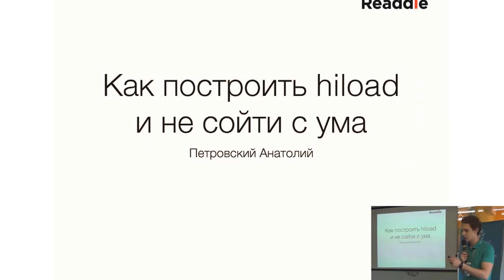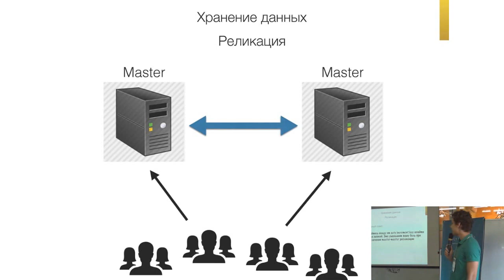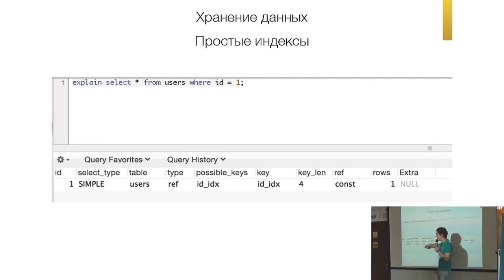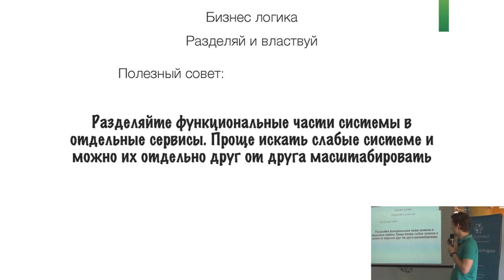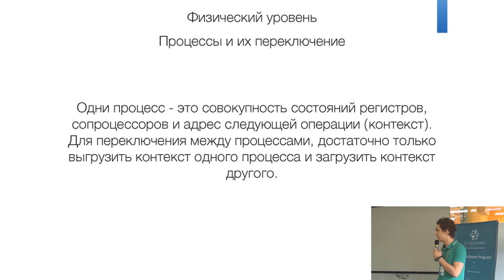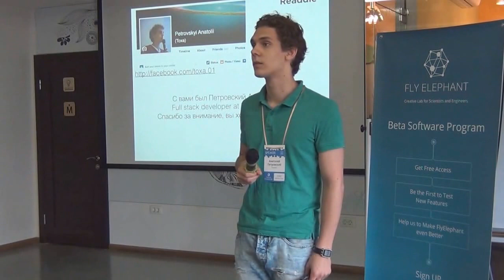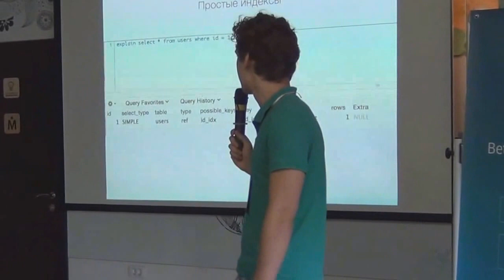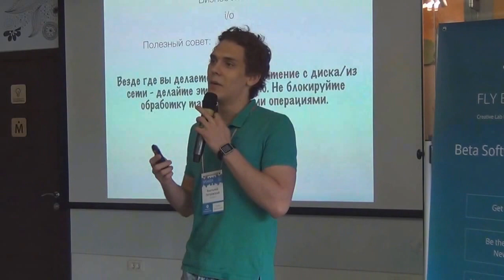WebCamp:Back-end Developers Day. Петровский Анатол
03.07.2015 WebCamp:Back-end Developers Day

Петровский Анатолий (Backend developer at Readdle)
"Как построить хайлоад и не сойти с ума"

Расскажу о том, как на уровне архитектуры обеспечить светлое будущее проекту и уменьшить боль для новых разработчиков.
Best practice в архитектуре систем.
Репликации данных.
Декомпозиции системы.
Балансировка нагрузки.
Автоскейлинге и доставке кода в продакшен.
Методах оптимизации систем